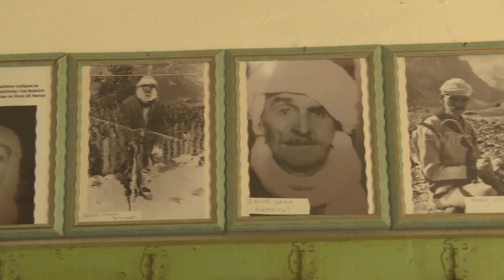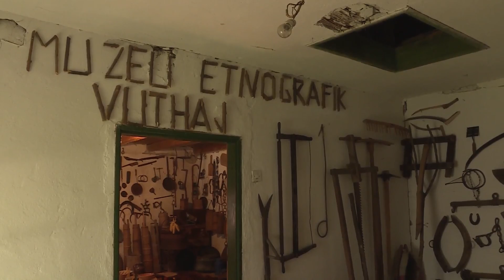ZAPIS - Etno muzej Vusanje